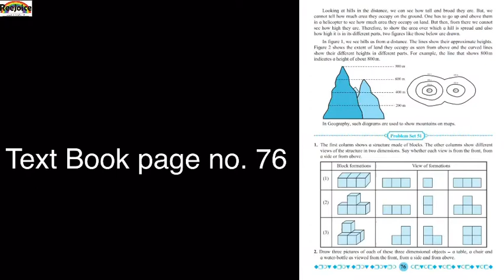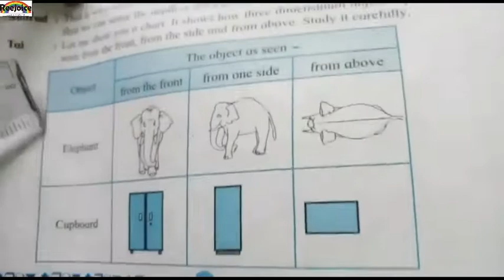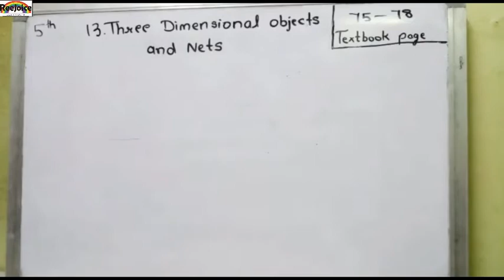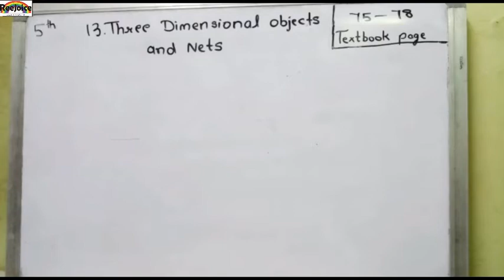5th Maths chapter 13 Three Dimensional Objects and Nets